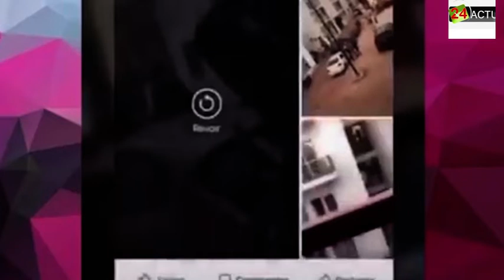La Critique de la Semaine avec Première dame